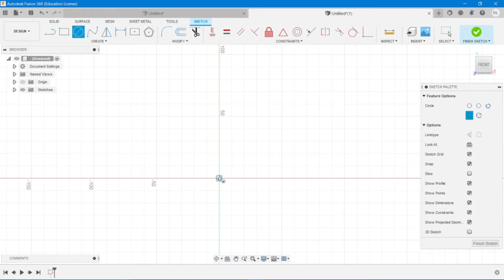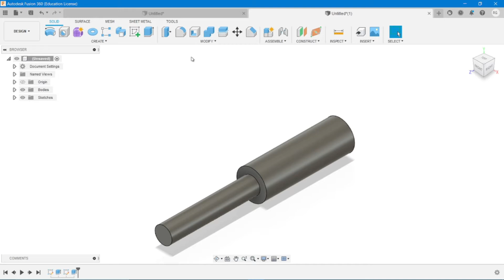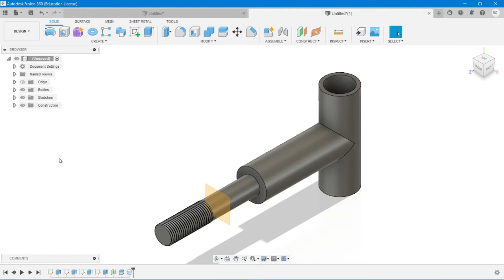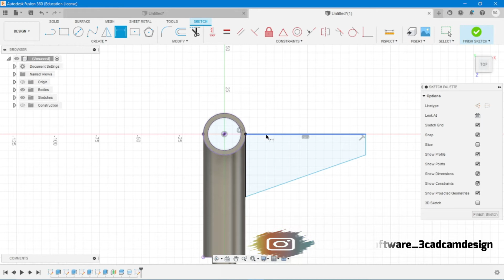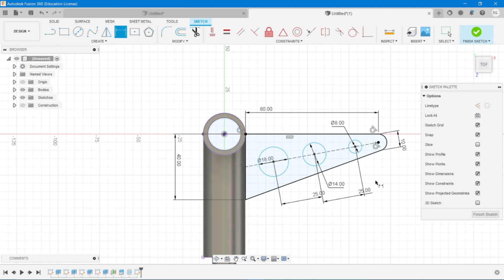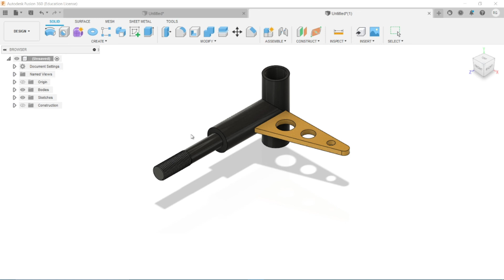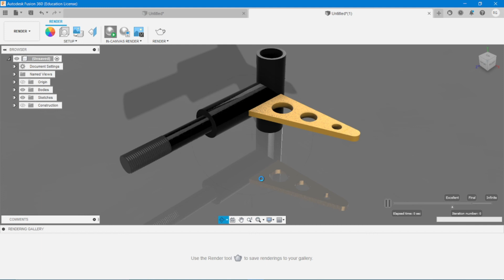Fusion 360 :Gokart knuckle part // begineer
Welcome to Mad about fusion 360. I will show you how to make a 3d model in Fusion 360. This video focuses on developing skills infusion 360.
I hope you guys will enjoying the video please comment and give suggestions for upcoming videos.
Thanks.
This channel is dedicated to engineering students. Fusion 360 is an interesting tool.  Beginners typically need lots of mentoring and guidance for Fusion 360 sketches.
ENJOY LEARNING
Thanks.